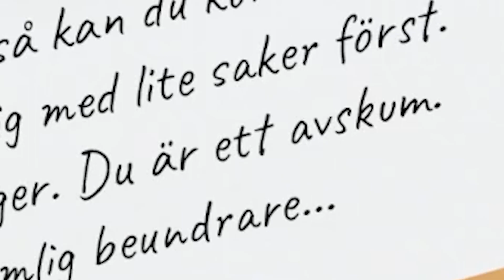jag måste få tillbaka mina diamanter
Någon har tagit mina diamanter och begär lösensumma!!

Bli medlem och ladda ner mina egna moddar!

Modded Minecraft
Minecraft UfoCraft Minecraft Modpack Minecraft svenska Minecraft swedish